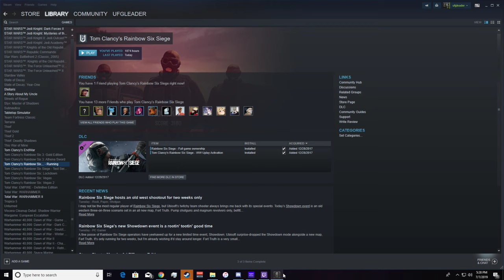Random R6 With Three Stooges Episode 70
Random R6 with my two friends.